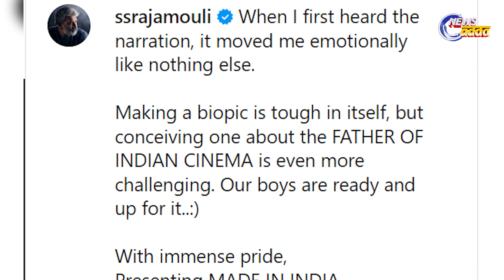S.S Rajamouli Reveals his Ambitious Project ‘Made in India’